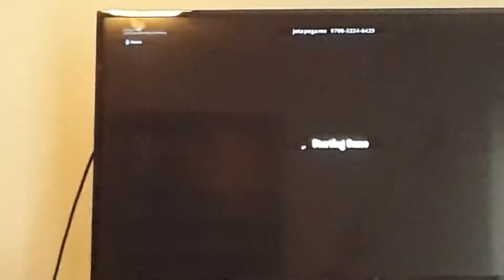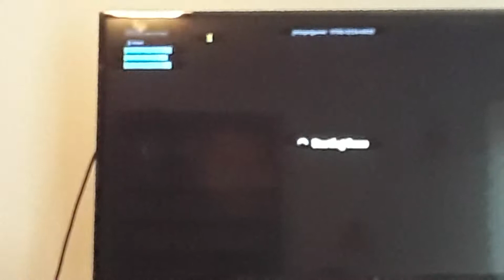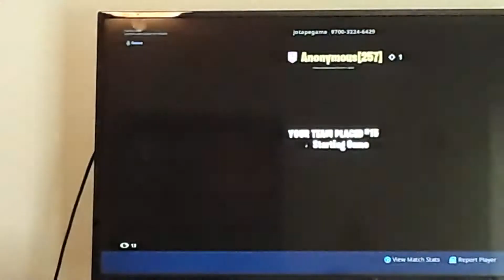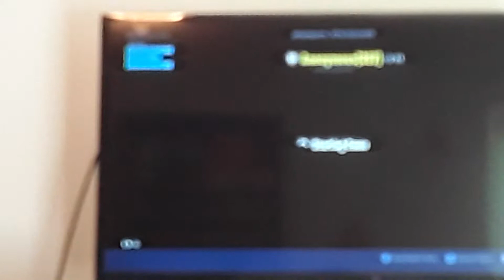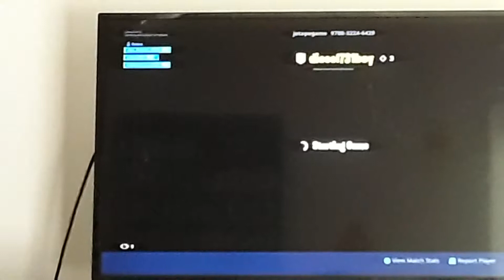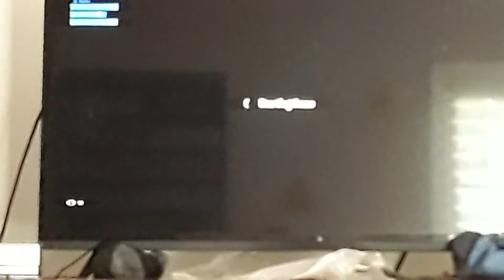Fortnite playground zone wars